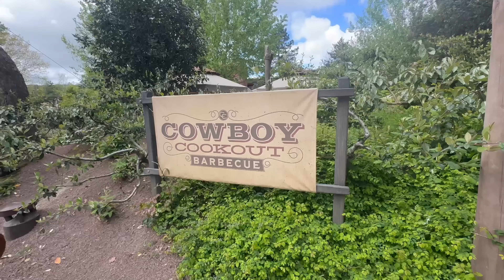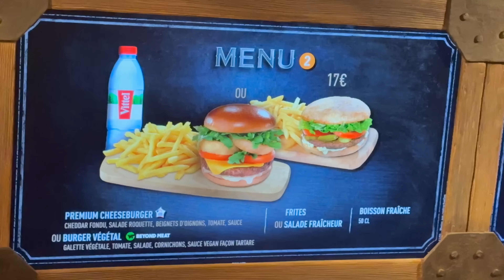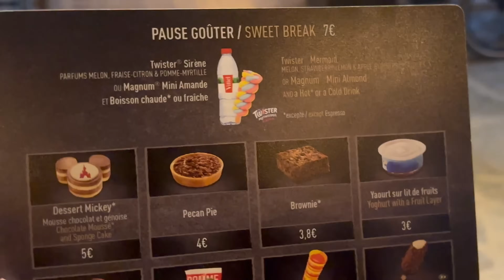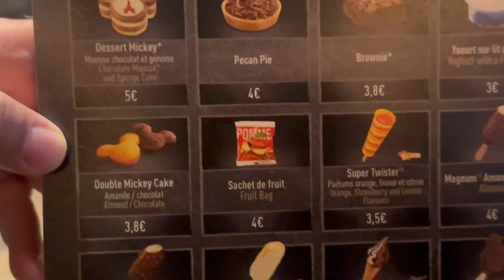ON TESTE LE RESTAURANT COWBOY COOKOUT BARBECUE A DISNEYLAND PARIS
On teste le restaurant Cowboy Cookout Barbecue dans le land Frontierland à Disneyland Paris.